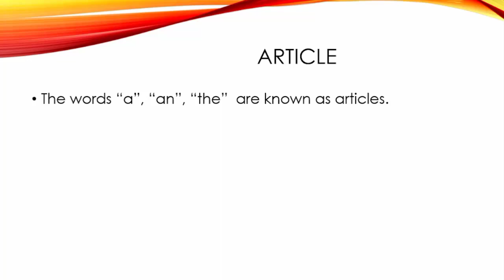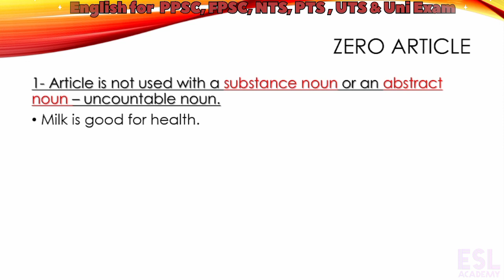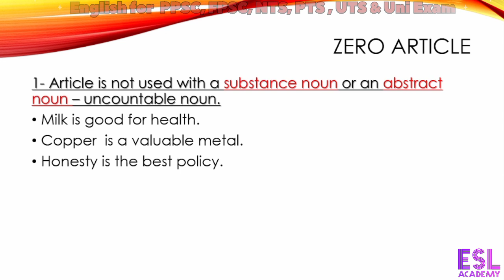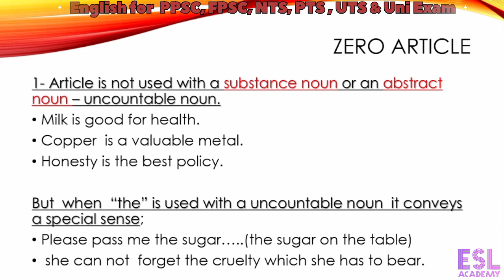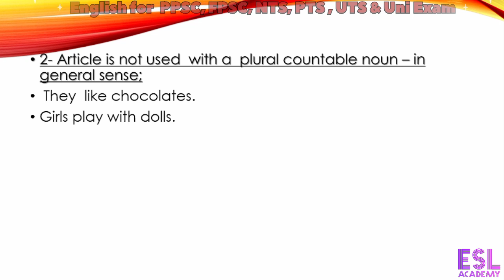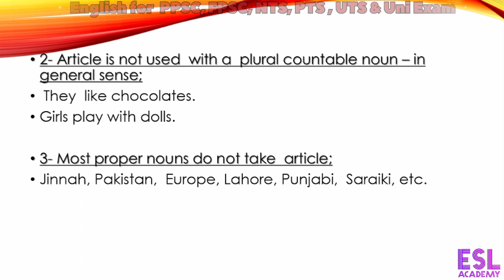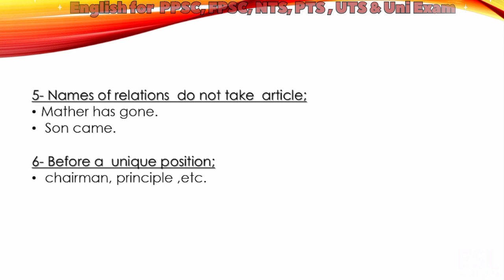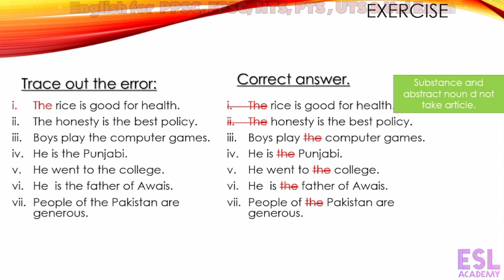Article omission | Zero article in english grammar| rules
Zero Article in English Grammar | Article Omission Rules | Trick | example

Query solved:

Zero article Kya hota hai

Omission of  definite article

Omission of  indefinite article

Article omission grammar

Article|Types| English Grammar Article usage rules

This tutorial explains:

what is zero article? Importance of article in spoken and written English. Types of articles; indefinite article, definite article and zero article -what is  a zero article?

All concepts and rules of English grammar about the usage of article are explained with examples.

Practice exercises with solution for PPSC, FPSC, Uni Exames, NTS, etc.

For practice, at the end of each part exercises-with answers explain at in- are given as per patterns of PPSC, FPSC, NTS,UPSC Which help the students to grab maximum marks to secure their jobs.

Part-3:

Explains the concept of Zero article with deifination and examples.

It also describes English Grammar rules for the usage of Zero article in the daily life English sentences. It elaborates application of zero article.

Video chapters

00:00 introduction of the topic.

00:05 importance of the topic.